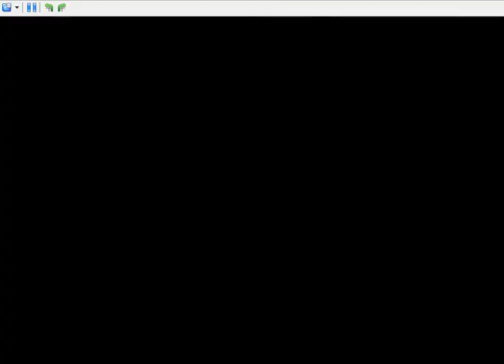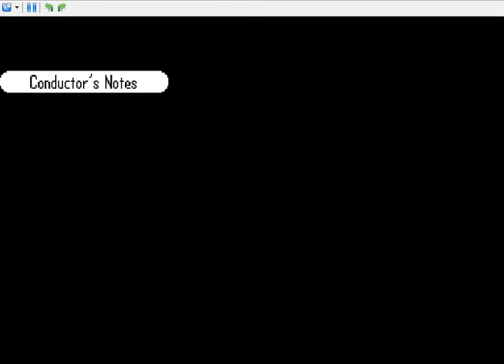Rhythm Heaven (DS) - Glee Club